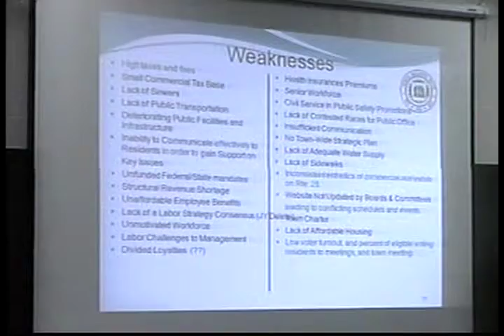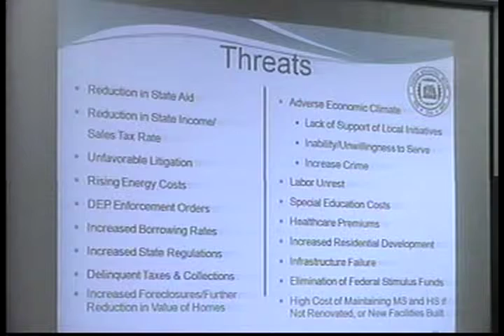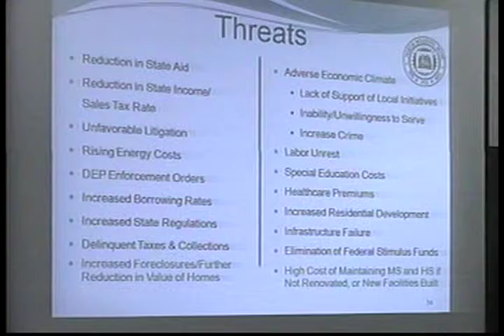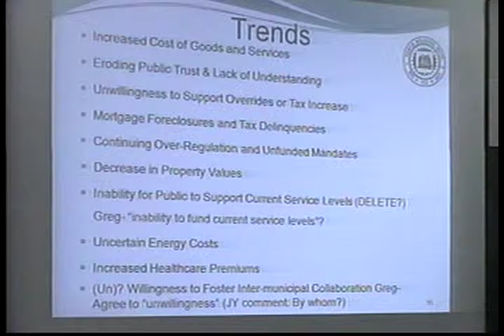Selectmen 8/16/10 Part 12